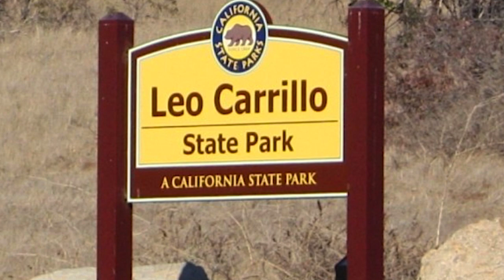Leo Carrillo State Park Best Campsites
Check out our picks of best campsites at Leo Carrillo State Park. Our photographer chooses the best sites based on location (view, next to water, away from neighbors), privacy (away from high-traffic areas and room / barriers between neighbors), and size.  Check out pictures of all the campsites and get campsite availability alerts